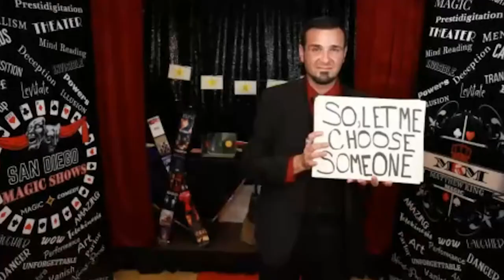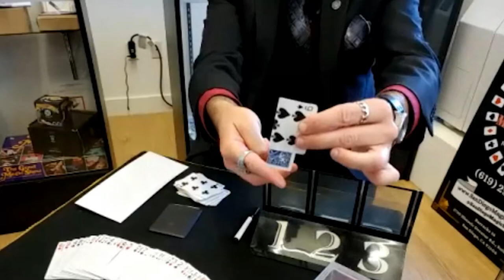Matthew King Magic Demo Reel - Award-winning San Diego Magician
Demo of award-winning magician Matthew King performing at various events around San Diego! Performing mentalism and comedy magic at corporate and private events.

Awarded San Diego's "Performer of the Year" by the International Brotherhood of Magicians for 3 consecutive years, and a Magician Member of the Academy of Magical Arts in Hollywood (a.k.a. "The Magic Castle").